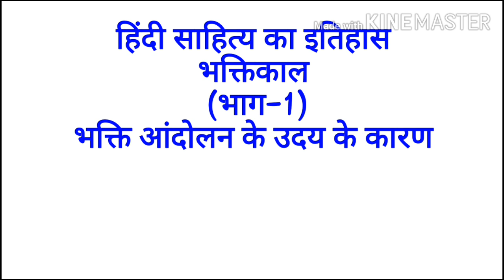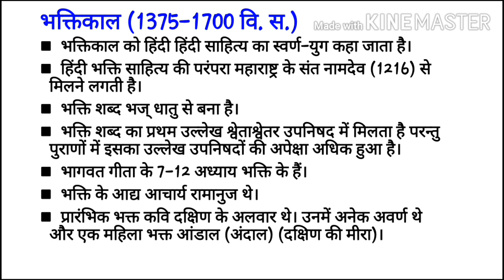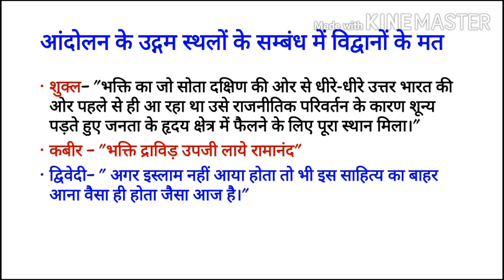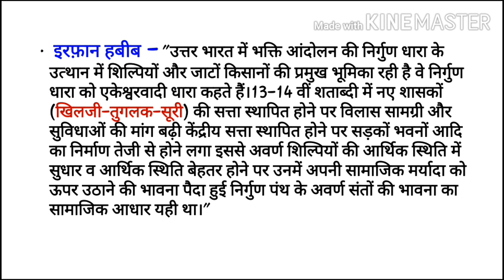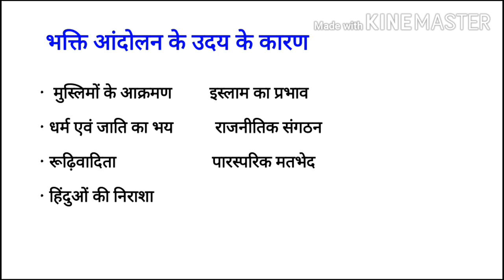Bhaktikal ke uday ke karn| Hindi Sahitya Ka Itihas| भक्तिकाल| भक्तिकाल के उदय के कारण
हिंदी साहित्य का इतिहास :

 भक्तिकाल के उदय के कारण
शुक्रिया।